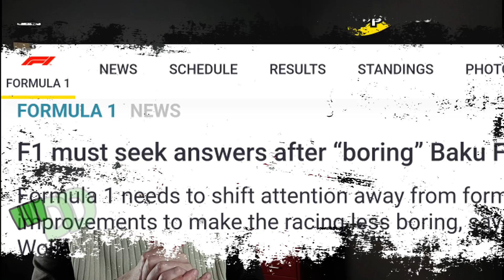Badger's Way: Komentar novic (18/2023)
Viri k posameznim sklepom novic

Prvi sklop

Drugi sklop

Tretji sklop

Četrti sklop

0:00 Uvod
0:59 Posodobitve MCL60
4:00 "Dolgočasni" Baku
6:57 Pomanjkanje razumevanja
8:59 Bistri Will